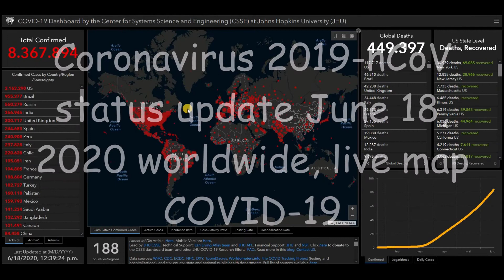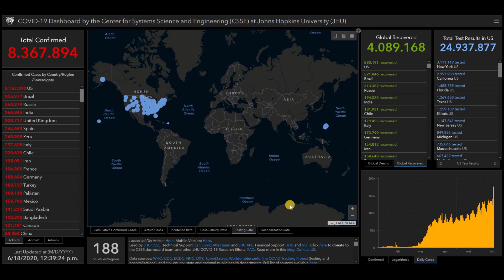Coronavirus 2019-nCoV status update June 18, 2020 worldwide, live map COVID-19